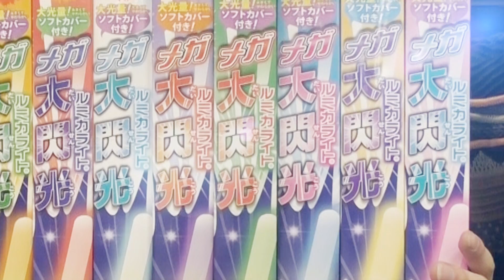新アイテム！７色の特大サイリウムでヲタ芸打ってみた！【サビ技まとめ】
待ちに待った各色メガ大閃光！！！
テンションあがるぜえええええええ！！！！！
早速ヲタ芸してみました！

使用楽曲